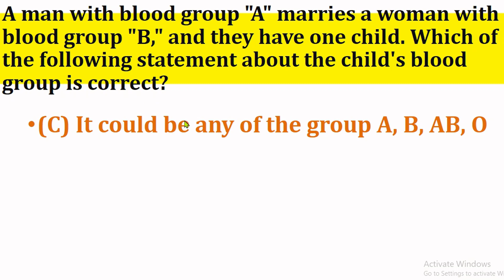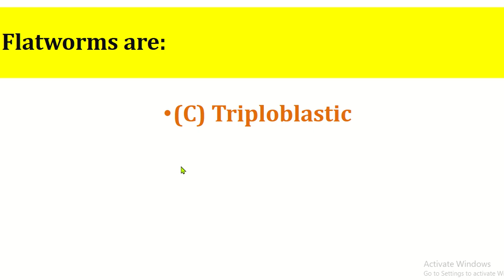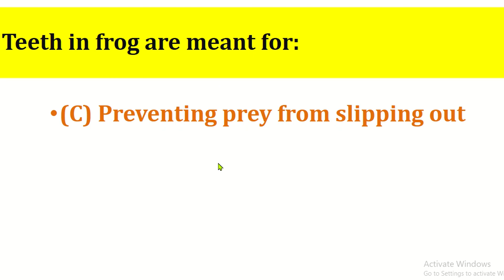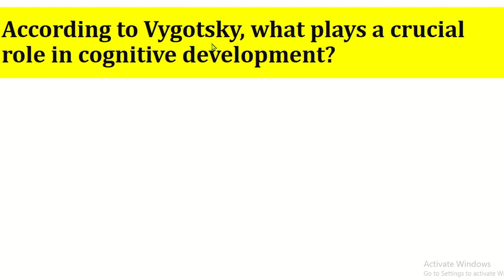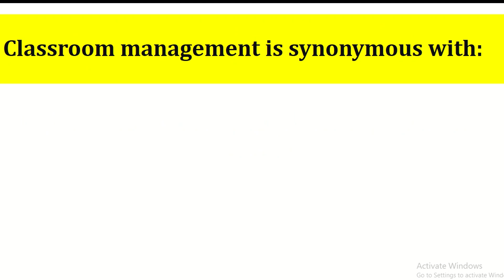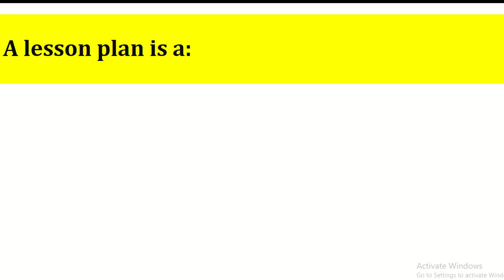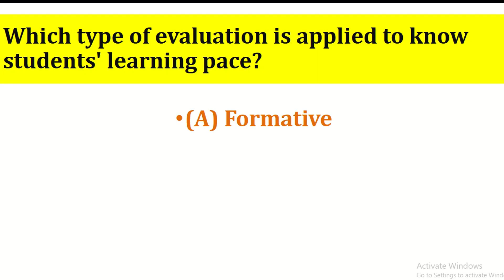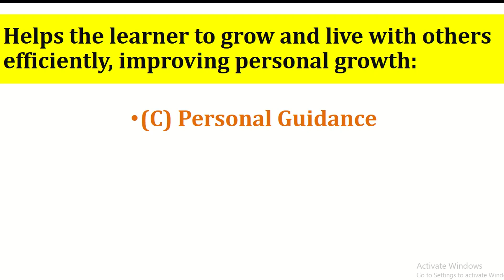FPSC TGT biology & pedagogy solved mcqs 25-10-24 | Trained graduate teacher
tgt
tgt syllabus 2024
tgt paper 2024
tgt previous year solved papers
tgt past papers
tgt test preparation
tgt fpsc past papers
tgt biology previous year question paper
tgt chemistry previous year question paper
tgt biology syllabus 2024
tgt fpsc
pedagogy mcqs
pedagogy
pedagogy lecture in urdu
pedagogy for tna
pedagogy mcqs for fpsc
pedagogy teaching
pedagogy mcqs for nts test with answers pdf
pedagogia education system
pedagogy lectures
pedagogia
pedagogical stylistics
pedagogy teaching methods
pedagogy classroom management
pedagogy questions for interview